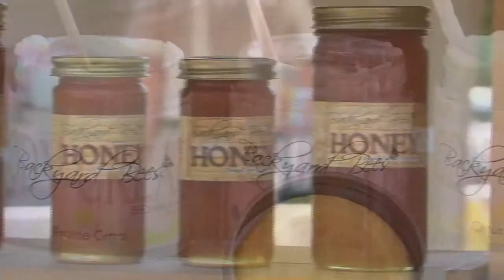Eco Expo - Marianne Taylor, Cat Waters and Erik Cutter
Eco Expo is a ecology and sustainability fair that is held in San Juan Capistrano on Historic Los Rios Street in San Juan Capistrano.  Marianne Taylor is the organizer of this event and we meet a wide variety of experts, from Erik Cutter, the managing director of Allegria Farms at the Great Park in Irvine to The Bee Ladies.
This is a very entertaining and educational TV show hosted by Eric Bergstrom of South County Safari.